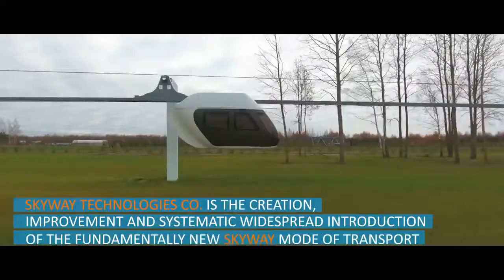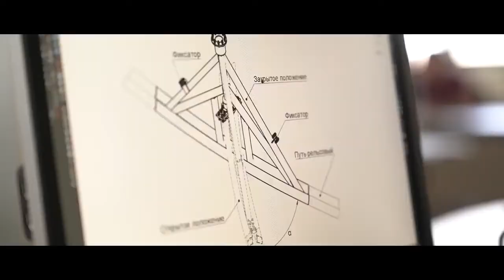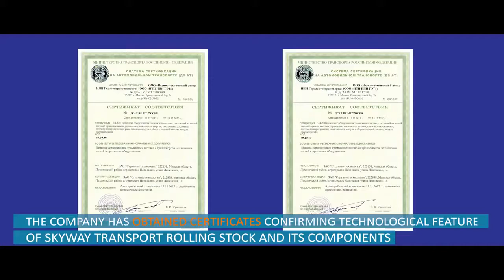SkyWay Annual Report 2017 video skyway yıllık rapor 2017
What we have done and what you want to do. With your help we will be able to do it faster. Become shareholders of Sky Way